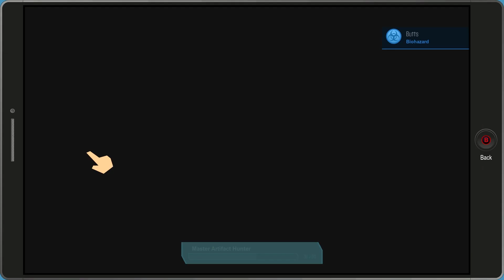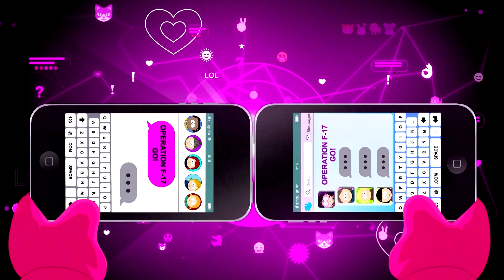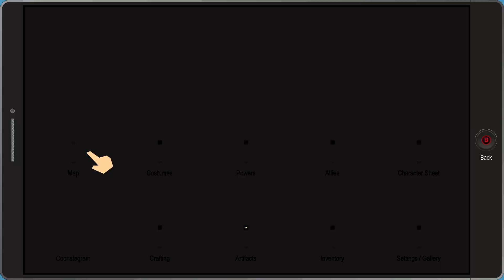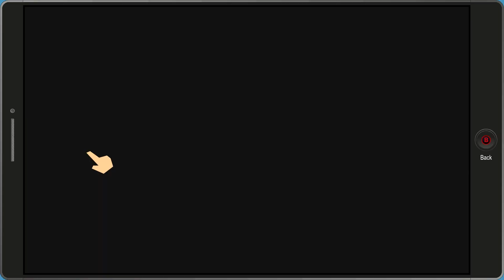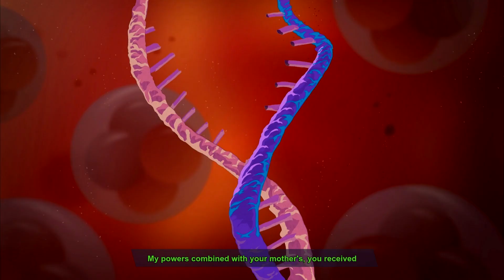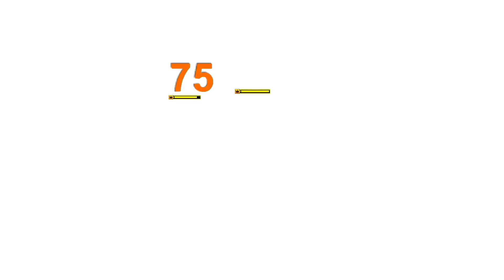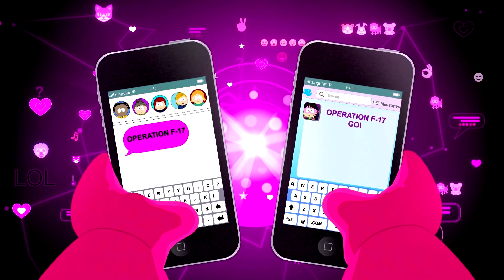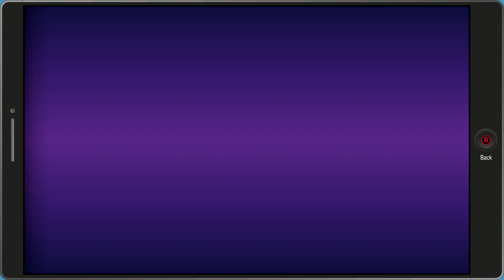South Park the fractured but whole - Blind Let's Play - The End - Part 19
Genre  Animated sitcom
Created by

    Trey Parker
    Matt Stone

Developed by  Brian Graden
Voices of

    Trey Parker
    Matt Stone
    Mary Kay Bergman
    Isaac Hayes
    Eliza Schneider
    Mona Marshall
    April Stewart

Theme music composer  Primus
Composer(s)

    Adam Berry
    Scott Nickoley
    Jamie Dunlap